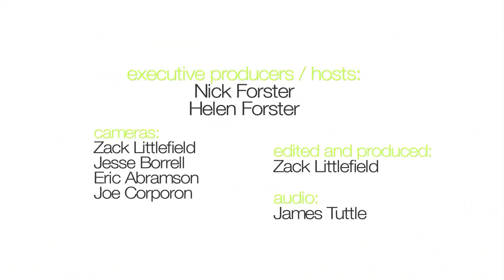Tim O'Brien - "Hold To A Dream" (eTown webisode #565)